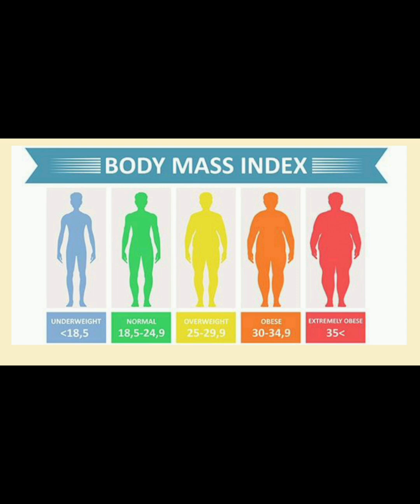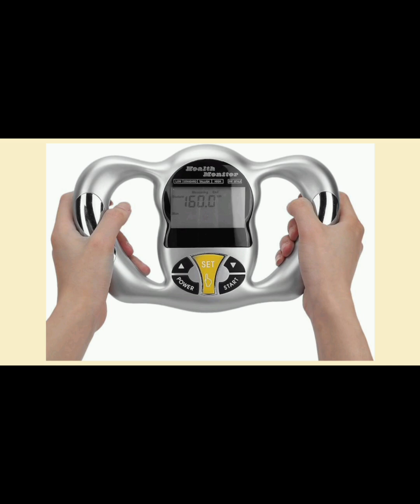व्यायामामुळे वजन वाढते का कमी होते ? l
@AyurvedaAcademy19व्यायामामुळे वजन वाढते का कमी होते ? l
@Ayurveda Academy
व्यायामामुळे वजन वाढते का कमी होते ?